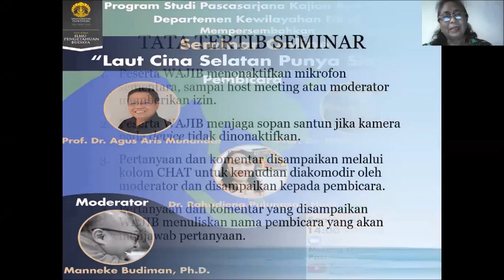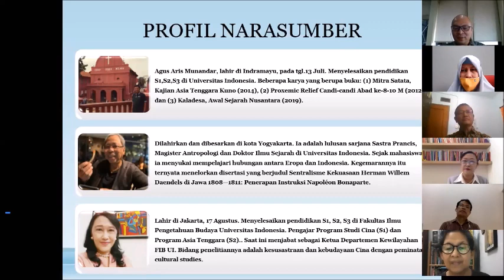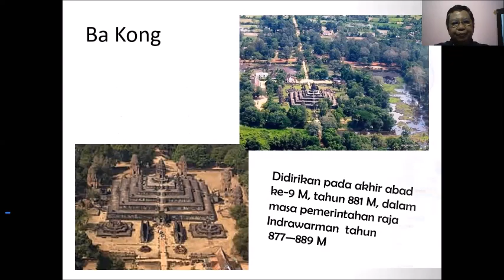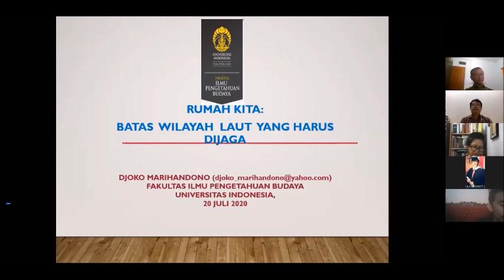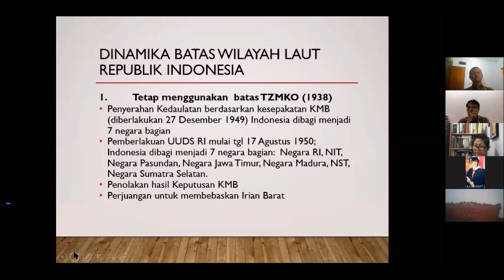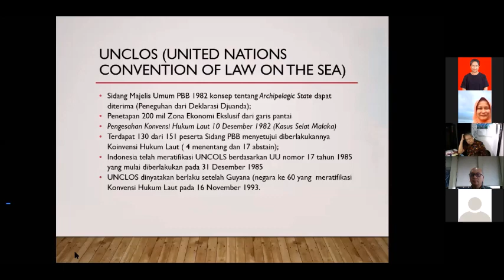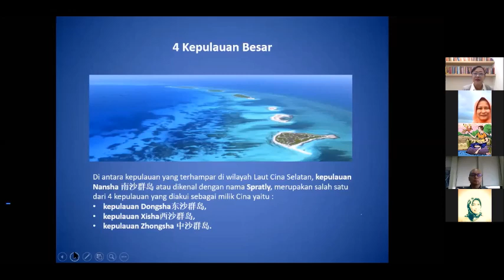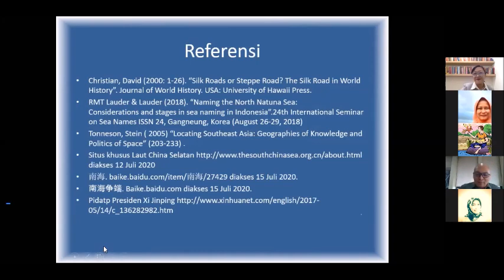Seminar Online Departemen Kewilayahan Kajian Asia Tenggara: Laut Cina Selatan Punya Siapa?